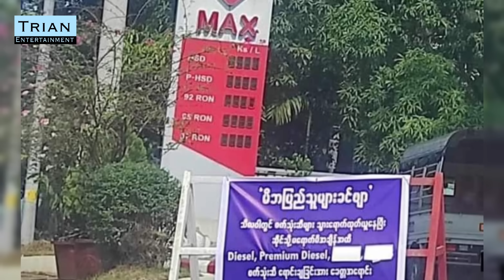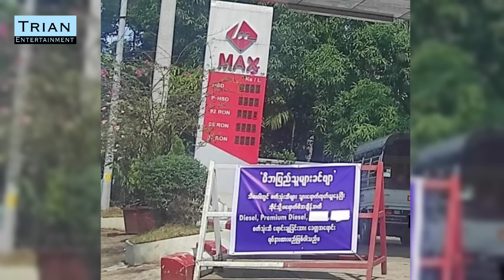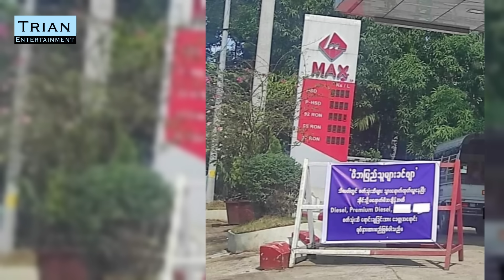ပုနှိုင်းမမှီသည် အကြံ (ရုပ်ရှင်ဇာတ်ကားကြီး)